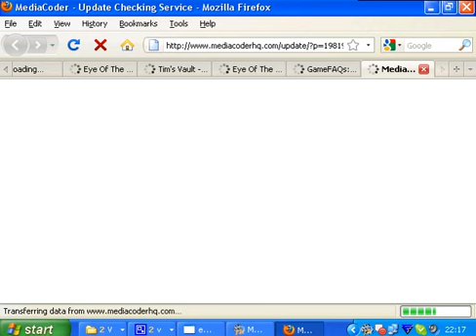Let's Play Soviet Strike 07 - Resolution to Crimean War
A short one to wrap up things, and something I never discovered before.